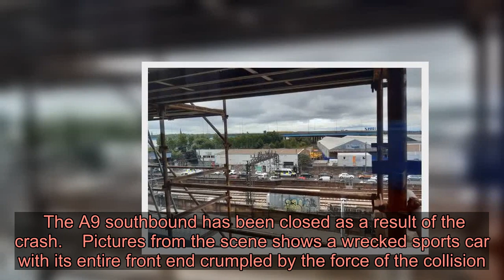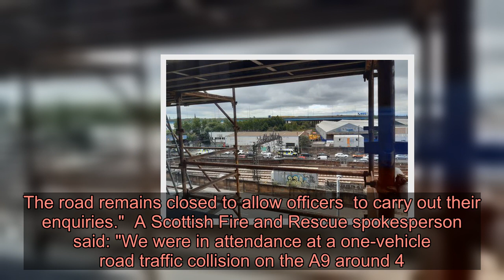Seriously injured driver cut from car after horror crash near Inverness